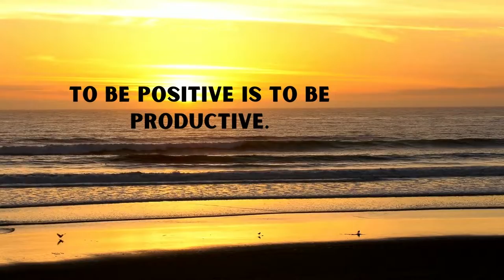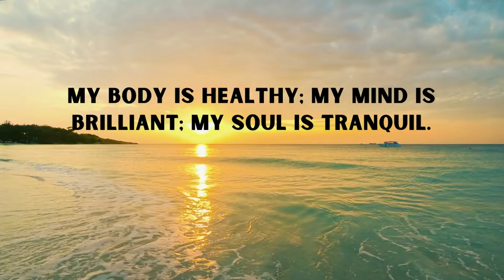Wanted by Purrple Cat [Wanted by Purrple Cat [relaxing lo-fi beats for chill, study & sleep]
~ Positively Hippie Soul Cafe ~

- Serving mood music, affirmations & meditation